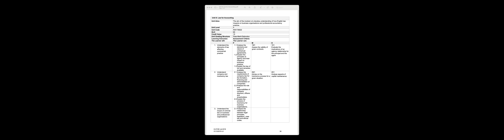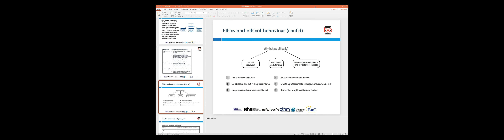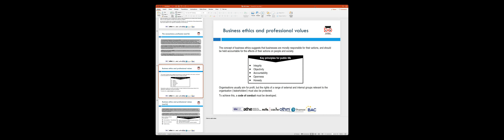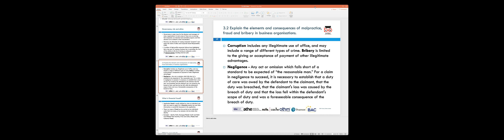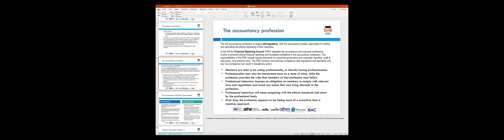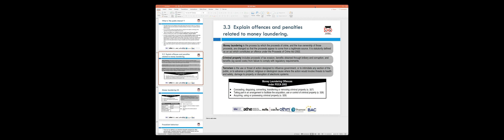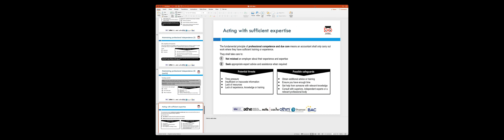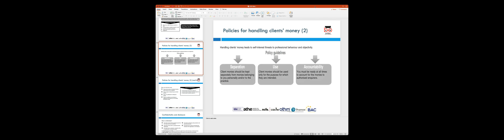ATHE L4 DiAF Law for Accounting LO3 2021 04 10